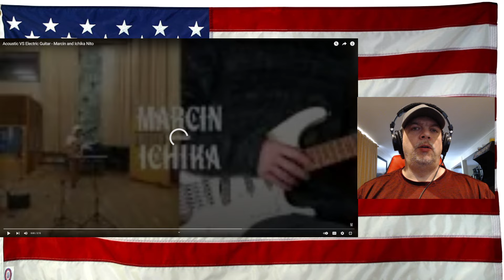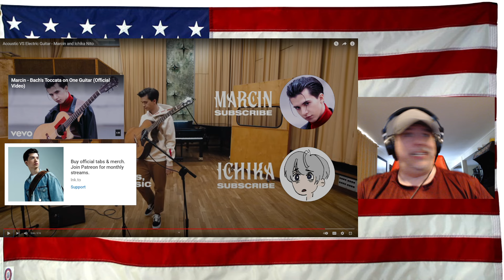Acoustic VS Electric Guitar - Marcin and Ichika Nito - REACTION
Amazing as usual and also really beautiful sounds coming from both to be honest! - but Marcin is Marcin - so he wins lol

Original Video - give him love!